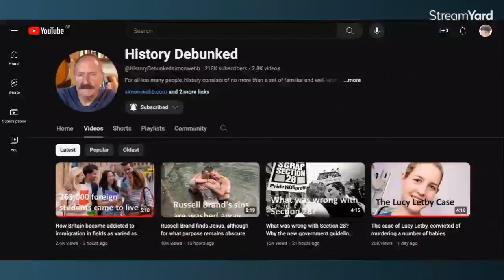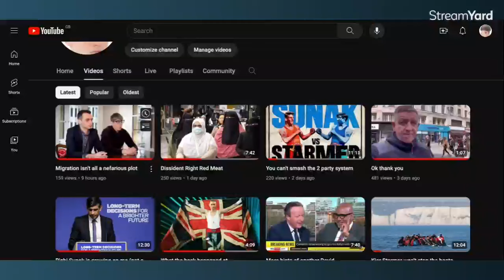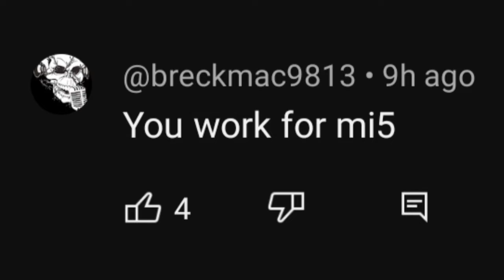A mysterious coincidence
Call me crazy but...